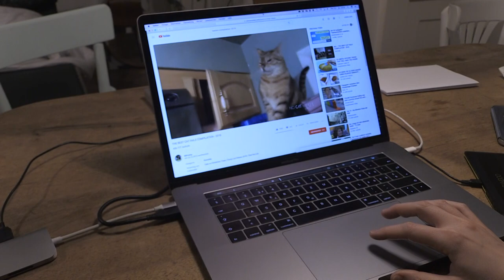Studie zeigt: Handykauf von Jugendlichen belastet Umwelt mehr als Nutzung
Würden Jugendliche ihr Smartphone drei anstatt zwei Jahr nutzen, könnten sie damit die Umweltbelastung um einen Viertel senken. Die Herstellung macht den grössten Teil der Umweltbelastung des gesamten Lebenszyklus von Mobiltelefonen aus. Das zeigt eine ZHAW-Studie.